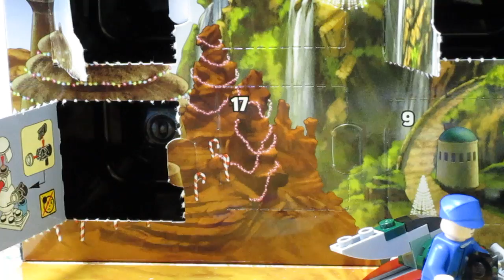LEGO Star Wars 2016 Advent Calendar Day 7